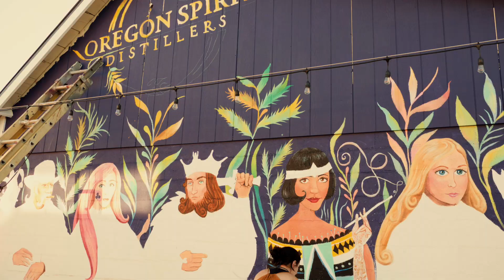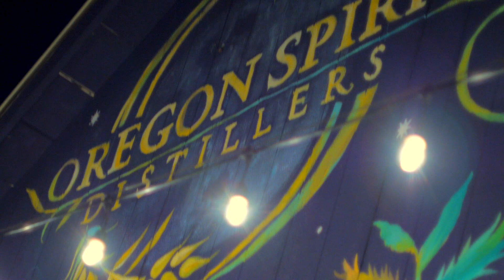Mural Painting Time Lapse: Katie Daisy & Karen Eland at Oregon Spirit Distillers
Watch artists Katie Daisy and Karen Eland paint a beautiful and vibrant mural at Oregon Spirit Distillers in Bend, Oregon. Time-lapse shot over a four-day period in mid September, 2015. The finished piece is painted on the eastern wall of the distillery Glass House and can be viewed from the outdoor seating area of The Barrel Thief Lounge.